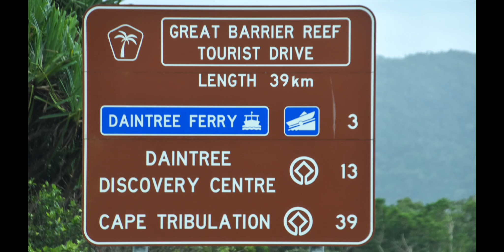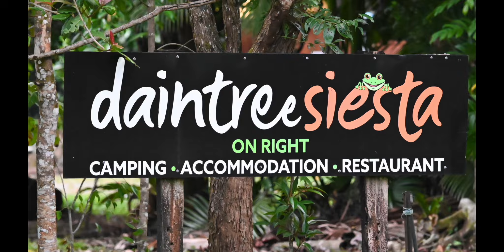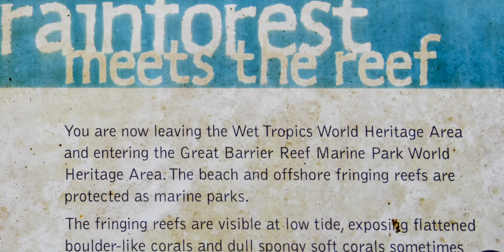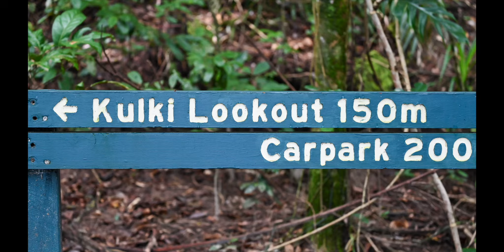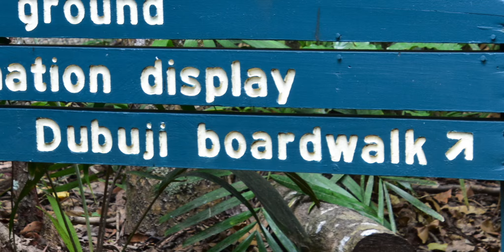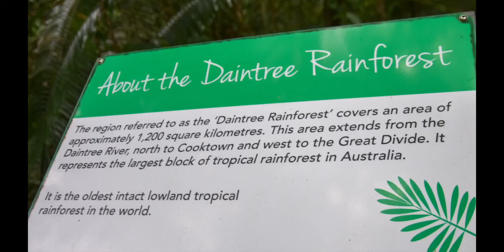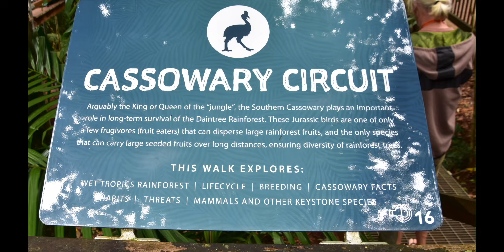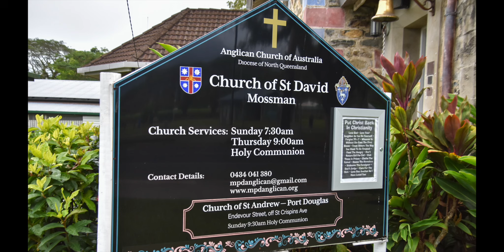Exploring the Daintree Forest, QLD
After leaving Cairns, we head over the Daintree ferry and camp in the world heritage listed Daintree Forest.
Last seasons cyclones have definitely made their impact on the roads and infrastructure of the region, but not the beauty of the rainforest itself. In fact, it's interesting to see how the rainforest has recovered so quickly compared to man made roads.
This place is absolutely amazing and I have nothing to compare it to when you walk out of the rainforest onto the beach and then look out to see at the Great Barrier Reef national park.
We travel to the northern most part of the sealed roads and work our way back stopping at all the signpost attractions including Cape Tribulation, boardwalks and of course swimming holes.
On the way out we stop to check out Mossman and find a pretty little historic church to walk through.